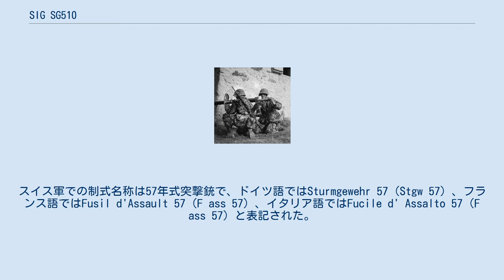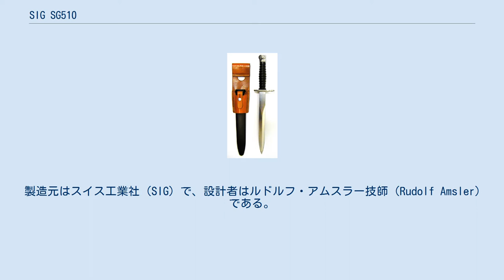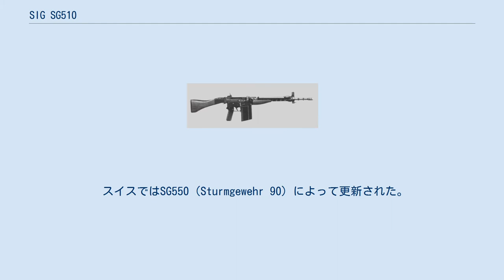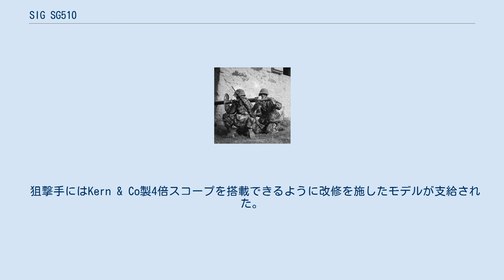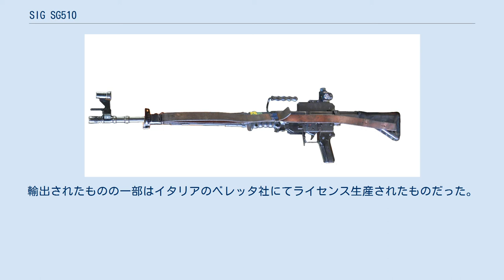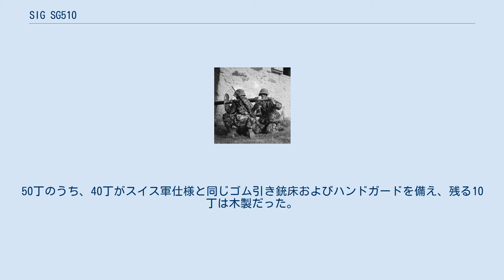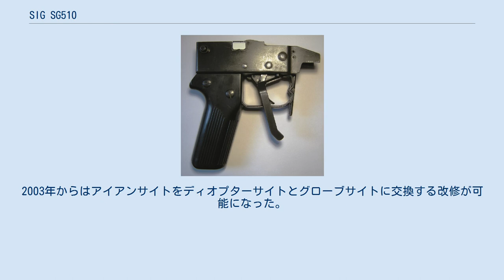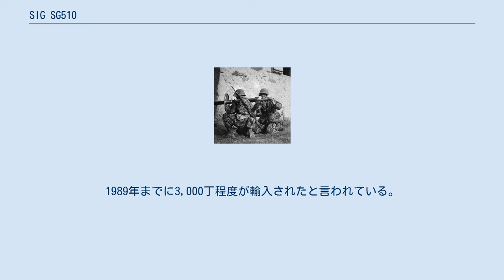SIG SG510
SIG SG510は、スイスで開発された軍用自動小銃（アサルトライフル）である。
1959年から1960年頃にスイス軍の制式小銃として採用され、1990年にSG550（Sturmgewehr 90）へと更新されるまで使用されていた。
スイス軍での制式名称は57年式突撃銃で、ドイツ語ではSturmgewehr 57（Stgw 57）、フランス語ではFusil d'Assault 57（F ass 57）、イタリア語ではFucile d' Assalto 57（F ass 57）と表記された。
 スイス軍は1889年にシュミット・ルビンM1889を採用し、改良を加えながら1950年代末まで使用し続けた。
一方、20世紀初頭からは半自動小銃への更新が既に検討されつつあり、様々な試行錯誤を経て、第二次世界大戦後の1948年からは、いわゆる突撃銃の開発が始まっていた。
1956年、連邦参事会が新型小銃の開発計画を承認した。
この計画の元、ベルン造兵廠とSIGが新型小銃の設計を行い、ベルギー製FAL小銃との比較試験が行われた。
1957年、SIGの1955年設計案すなわちAM 55が制式名称57年式突撃銃として採用された。
 製造元はスイス工業社（SIG）で、設計者はルドルフ・アムスラー技師（Rudolf Amsler）である。
同時代の突撃銃と比較すると、SG510は重量があり、二脚、キャリングハンドル、カウンターウェイトを備えるなど複雑で、高価だった。
しかし、射撃精度は非常に高く、バースト射撃時の制御も容易だった。
およそ100万丁が製造され、このうちおよそ74万丁がスイス軍に配備されていた。
 スイスではSG550（Sturmgewehr 90）によって更新された。
2015年には予備装備としても退役が宣言され、軍が保管していたSG510は全て処分された。
 SIG SG510は、H&K G3とよく似たローラー遅延式ブローバック作動方式を採用した自動小銃である。
2点の可動式ローラーがあり、射撃時には後退するボルトがこのローラーによって遅延される。
その際に薬莢が薬室の内面に密着して千切れることを防ぐため、薬室には溝が設けられており、発射ガスの一部が薬莢の外側に加わることで、薬莢の膨張を抑えるように作用する。
擲弾発射器と制退器は銃身の先端部と一体である。
銃身は先端部を除いてバレルジャケットで覆われ、その前端または後端に二脚を装着できる。
バレルジャケットの後端には運搬用の折り畳みハンドルが装着されている。
ハンドガード（先台）とストック（銃床）はゴムカバーで覆われている。
機関部はセレクティブファイア機能を搭載し、セミ/フルオート射撃の切り替えが可能だった。
セレクタレバーはS（安全）、E（単射）、M（連射）の3点式だが、右側面の連射規制器（Serienfeuersperre）と呼ばれる部品によって、切替をSとEの2点のみに制限することができた。
連射規制器は分解時に着脱可能なクリップ状の部品で、やや短い側の片面が白く塗られており、兵士からは「おはじき」（Plättchen）と通称された。
白い面を内側にして取り付けた場合、セレクタレバーは3点を自在に切り替えられるが、外側にして取り付けた場合、塗られていない長い側の面が干渉し、Mへの切替が行えなくなる。
コッキングハンドルはレシーバーの右側面に設けられ、ボルトの前後動とは連動しない。
レシーバーの先端には丸いボタン状のローディングインジケーターがあり、薬室に弾薬が装填されるとインジケーターがせり上がって全装填状態であることを示す。
 二脚はスライド式で、バレルジャケットの前方ないし後方にて固定される。
セミオートでの精密射撃時には後方に二脚が固定された。
また、フルオートでの支援射撃を行う際には、前方に二脚を固定し、バースト射撃を行うことが好ましいとされた。
SG510用の小銃擲弾としては、対装甲用の成形炸薬弾とソフトターゲット用の榴弾があり、直射または曲射が可能だった。
これらの擲弾には、飛距離を補助するためのブースターが取り付けられていた。
擲弾発射時には空砲および専用弾倉を用いる。
この専用弾倉には通常のGP11弾が装填できず、より短い空砲弾のみ装填できた。
また、専用弾倉は自動装填機能を機械的に無効化する構造になっており、装填時には弾倉下部のボタンを押しながらコッキングを行う必要があった。
直射する場合、肩からではなく腰だめに構えて、指の負傷を避けるべく、機関部の右...